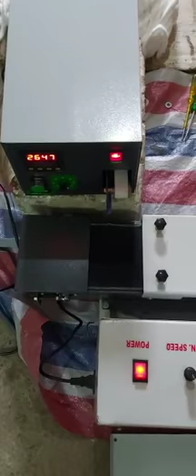Cotton wicked machine and Raw material Available 9521114551